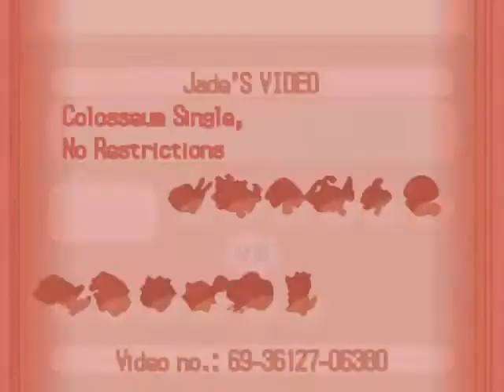DS Battle 70 / Jade vs. TehBatmon / RU Stally?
Met him through the m4g xat. I highly urge you to go sub.

Also, I'm finding that I'm coming up short on RU battles. If you have an RU team and want to battle, please send me a PM.

Today's track is "The Crane Wife 1 & 2" by The Decemberists, off their album, The Crane Wife.